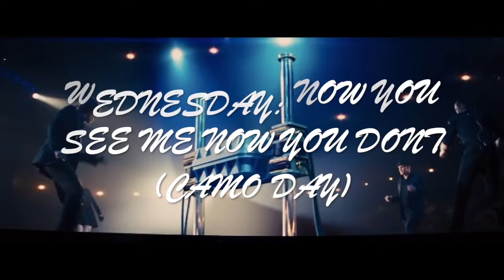SHARK SHOWROOM SPIRIT WEEK!!